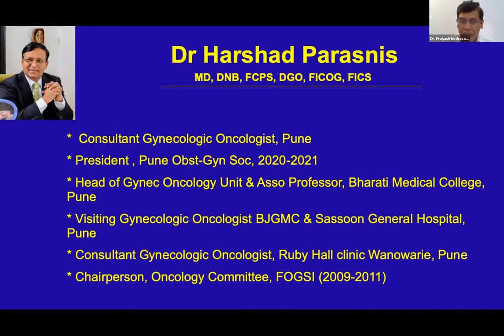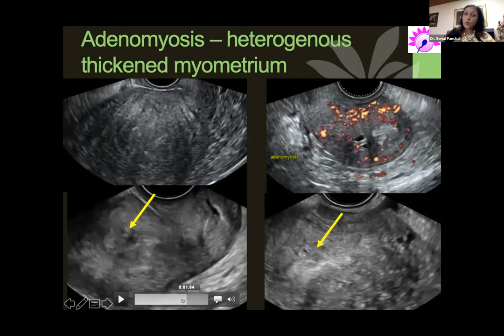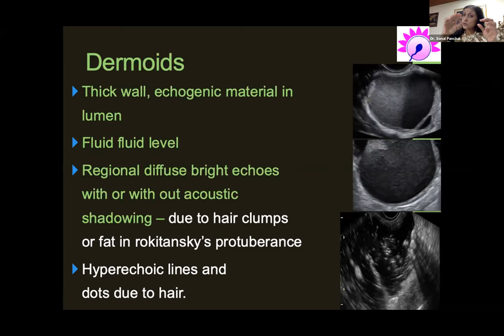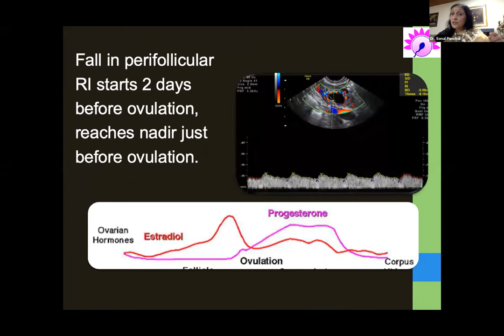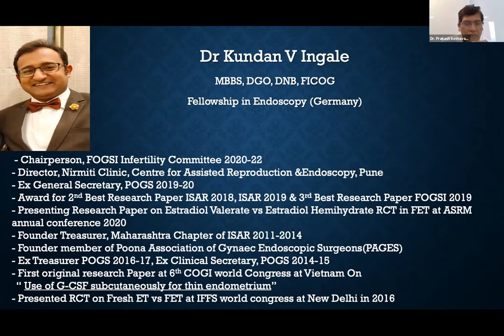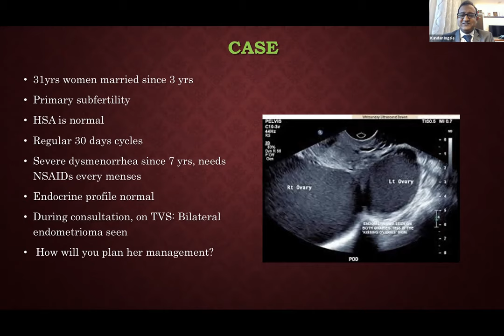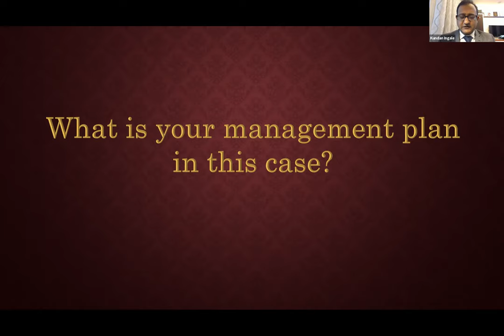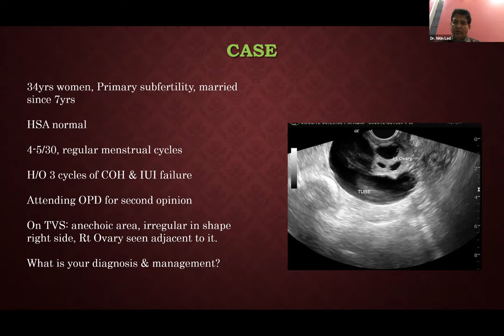POGS Connect with Experts USG in Infertility- 3rd Eye | 12 Sept